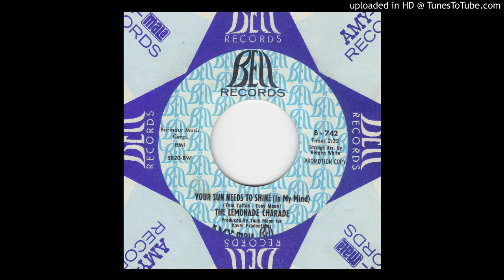Lemonade Charade - Your Sun Needs To Shine (In My Mind)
Excellent B side by this band whod did a handful of 45s, most with at least one good sde. This was released on US Bell in 1968.